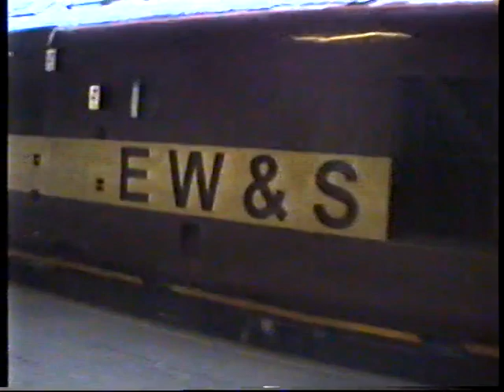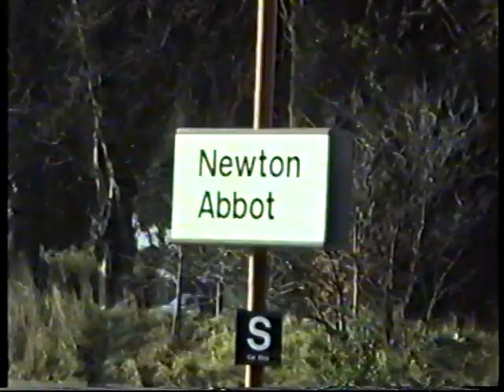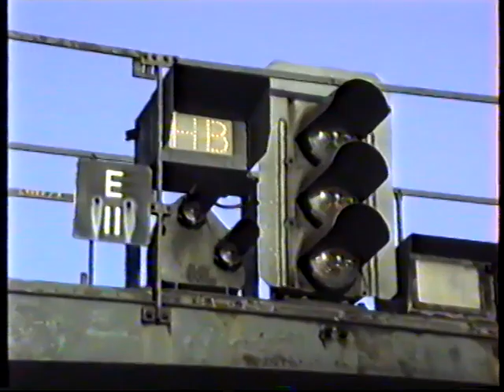British Rail-Bristol TM & Newton Abbot Winter 1996 with class 37s, 47s & InterCity 125 HST's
I'm away on holiday at the moment, where the temperature is about 30 degrees+ ! As i've pre upload a few vids i can still post a few uploads while i'm away. Here's the first, a vid from a wintery 31st December 1996 now. I joined a charter train at Bristol Temple Meads hauled by 37 416 to go to Newton Abbot. There 37 668 was added to the rake and it worked a series of shuttles along the old South Devon Railway's line to Heathfield, now freight only. Traction seen is 37, 47, HST & 158 Sprinter.